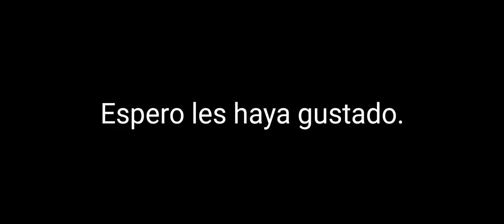CONSEGUIR SKINS LEGENDARIAS Y ESPECIALES EN STUMBLE GUYS *truco*|KrXloGaming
Hola amigos hoy vi un vídeo donde un chic@ mostró un truco de conseguir skins legendarias y especiales en stumble guys PROBEMOSLO!

STUMBLE GUYS